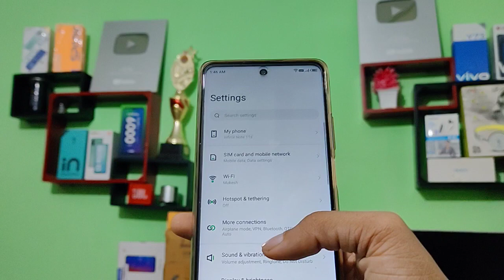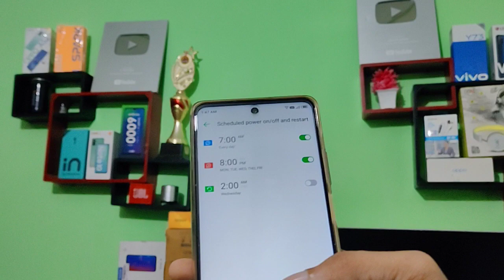Infinix Note 11s, how to schedule power screen on off Mobile secret settings